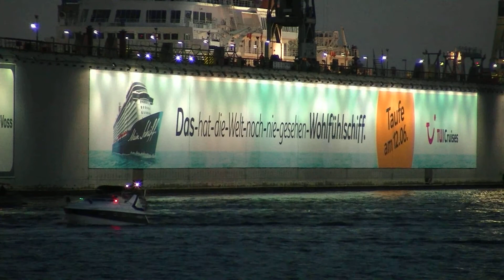hamburger hafen mein schiff 3 taufe 12. 06.2014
mein schiff 3 wurde nachmittags in der hafencity getauft.abends fuhr das schiff nach teufelsbrück,um zu wenden und höhe Fischmarkt im Strom zu liegen.dann gab es feuerwerk..
die Taufpatin helene fischer gab zeitgleich ein frei-Konzert auf dem Fischmarkt...